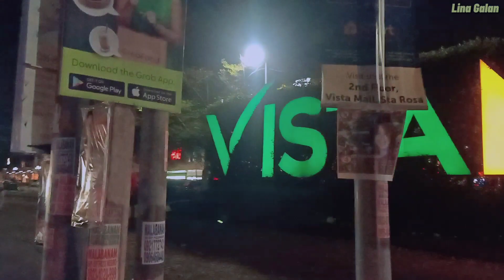SOLO NIGHT RIDE MUNA SA NUVALI | NAPAKA GANDA NG VIEW DITO TUWING GABI | BIKE VLOG | LINA GALAN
Take care!

xoxo,
Kananay-- Lina Galan